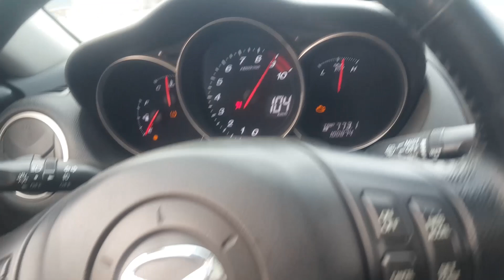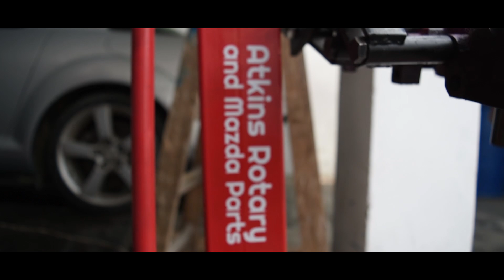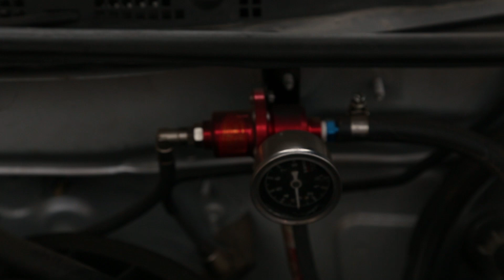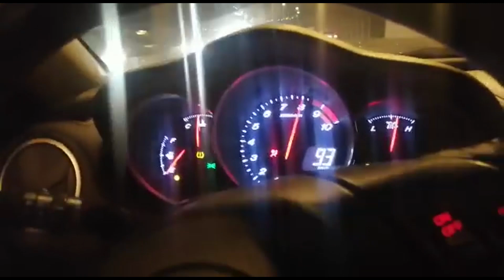PROYECTOS CON MOTORES ROTATIVOS | LIMA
En este video vamos aprender un poco mas acerca de los motores rotativos rx7 | rx8, técnicas y reparación
PLANET RACING

VIDEOS VIRALES